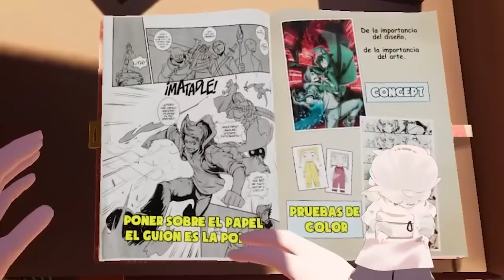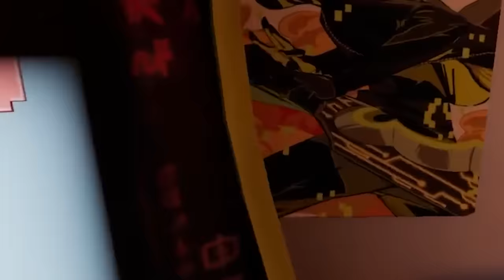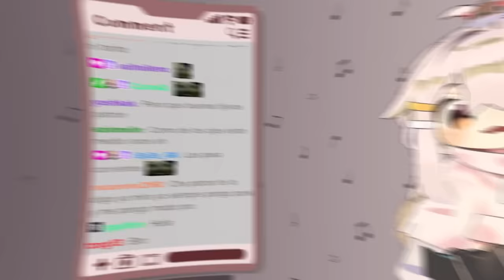El Rubius tiene un juego en VR | Virtual Hero VR